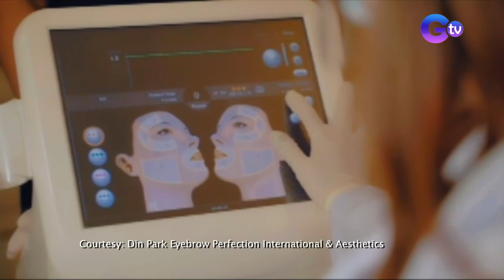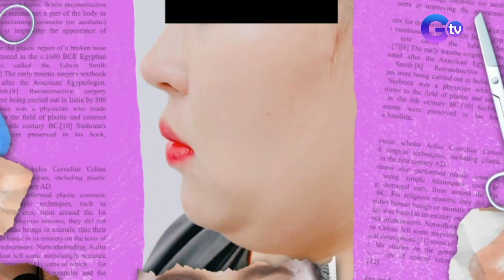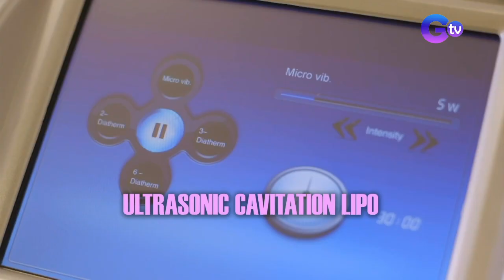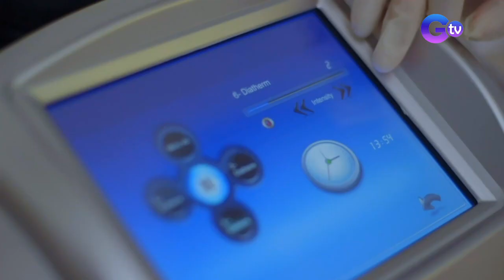iJuander: Pagpapaganda, inabot ng 1.5 million Pesos?!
Aired (March 13, 2022): Hanggang saan ang gagawin ni Juan sa ngalan ng pagpapaganda? Ang ka-Juander nating si Din Park, sumailalim sa 21 cosmetic surgery at treatment! Ang kanyang nagastos para sa mga ito, inabot ng mahigit 1.5 million pesos?! Panoorin ang video.

Hosted by veteran journalists Susan Enriquez and Mark Salazar, ‘I Juander’ uncovers the truth behind widely-accepted Filipino customs, beliefs, and questions.

Watch 'I Juander' every Sunday, 7:45 PM on GTV. for our full episodes.